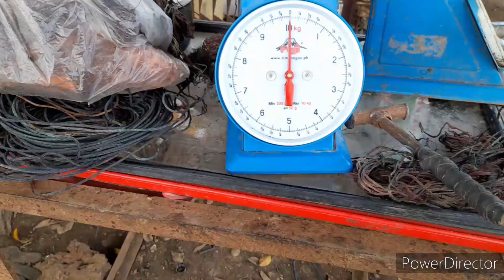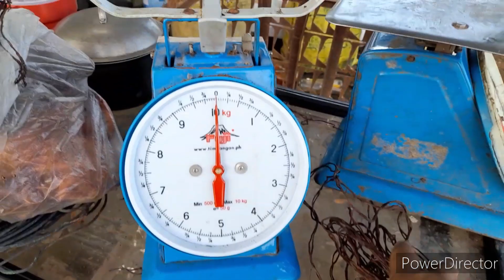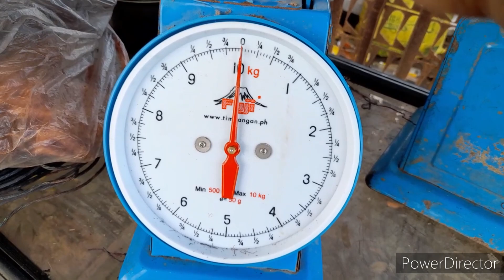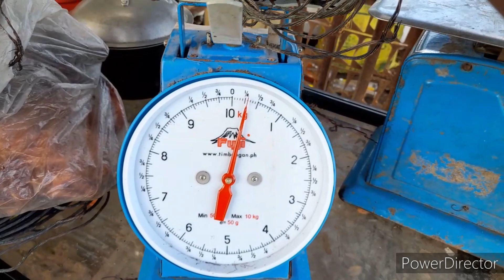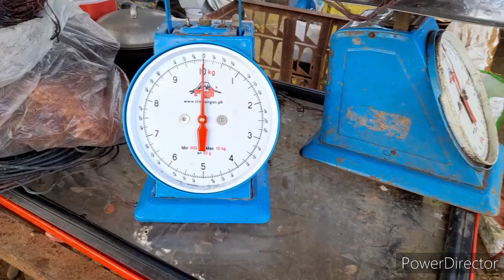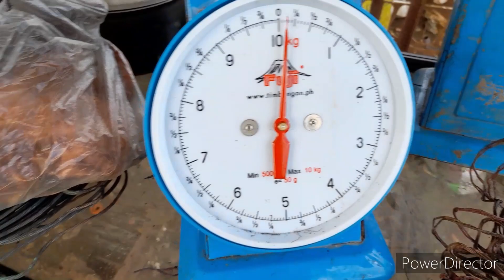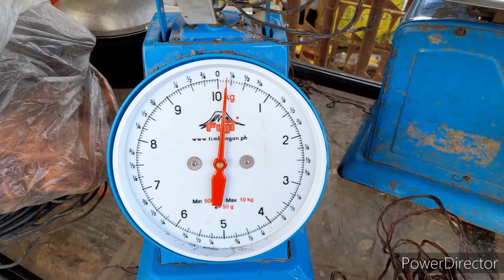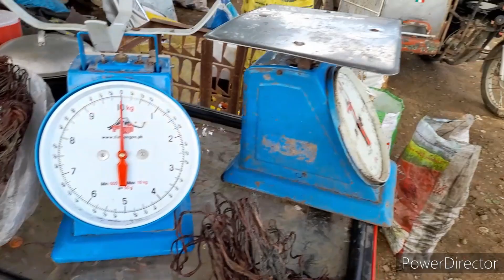PAANO SILA MANDAYA SA PAMIMILI NG TANSO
Samahan niyo pa po ako sa mga susunod na video at sabay-sabay po tayong matuto mga KaBubog!